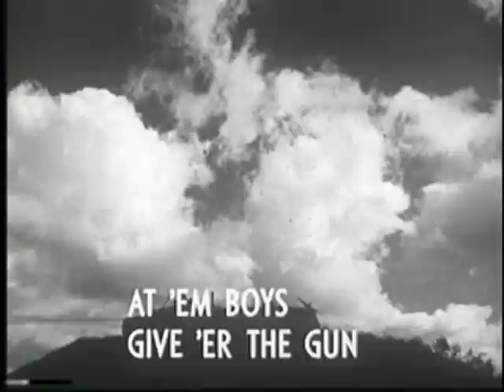Wild Blue Yonder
Now this is nostalgic, try not to choke up with pride LOL. Great footage of war time production